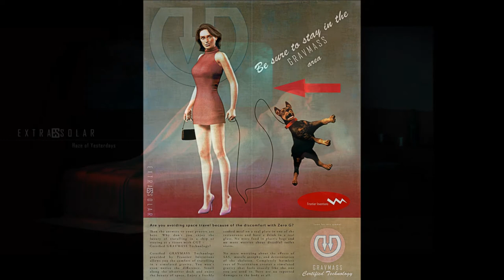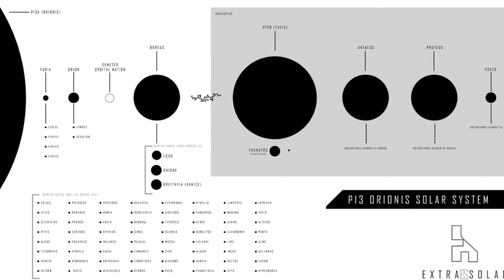Extrasolar Image Showreel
Images by Björn Malmberg and Ryan Malone used as storyboards for our "Extrasolar" project.